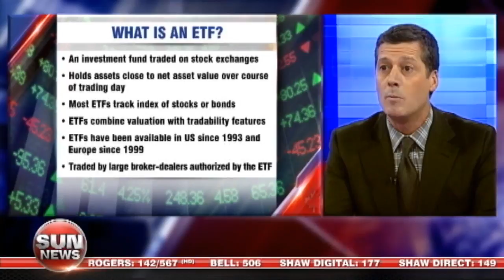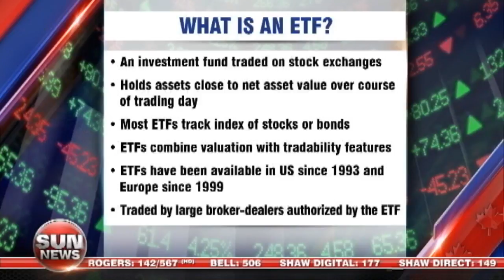The rise of exchange traded funds